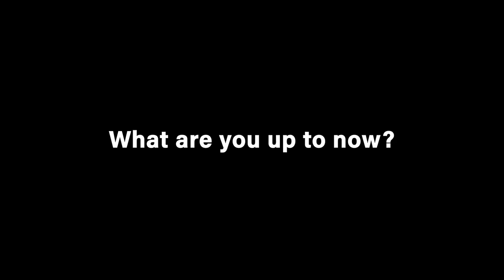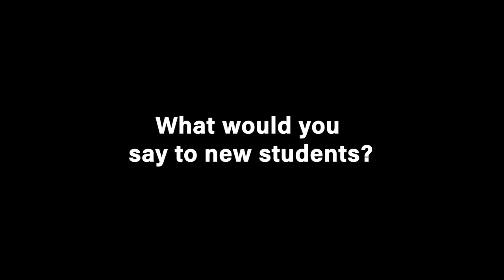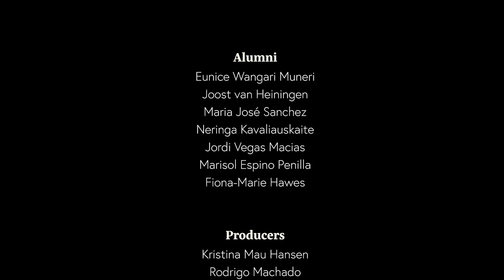Threads of Thought - Concepts & Approaches to Tourism, Society & Environment - Trailer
'Threads of Thought' is a short video series designed to introduce prospective and current Wageningen University & Research masters students to what alumni take with them from the 'Concepts & Approaches for Tourism, Society & Environment' (GEO 30306) course  and how it gets used in their professional lives. This course, which exposes students to diverse 'paradigms' - often for the first time, is taken by all MSc Tourism, Society & Environment (MTO) students to better understand how knowledge about tourism is produced.

This video series was made by MTO alumni Kristina Hansen and Rodrigo Machado and developed together with long-time course coordinator Dr Meghann Ormond. This series was made possible thanks to funding from Wageningen University & Research's MSc Tourism, Society & Environment programme dedicated to linking what happens in the classroom to real-life experiences in the professional world. A very special thanks to the MTO alumni featured in this series for their thoughtful contributions: Fiona-Marie Hawes, Jordi Vegas Macias, Neringa Kavaliauskaite, Maria Jose Sanchez, Eunice Wangari Muneri, Marisol Espino Penilla, and Joost van Heiningen.

All views expressed in this video series are those of the alumni interviewed.